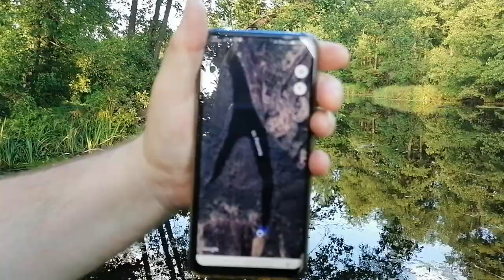Поход на озеро Россоха. Часть 2.